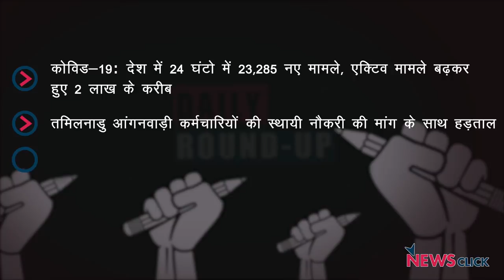कोविड-19 के लगातार बढ़ते मामले, बैंक यूनियनों की हड़ताल और अन्य ख़बरें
न्यूज़क्लिक के डेली राउंडअप में आज हम बात करेंगे कोरोना वायरस के लगातार बढ़ते मामले, बैंक यूनियनों की हड़ताल और अन्य ख़बरों के बारे में।

इसके अलावा हमारी नज़र रहेगी डीयू के शिक्षक संघ की जीत और तमिलनाडु के आंगनवाड़ी कर्मचारियों की हड़ताल से जुड़ी ख़बरों पर